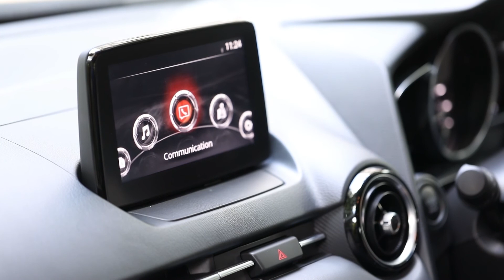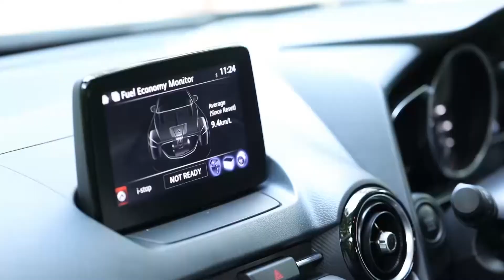Z Style NEW Mazda CX3 01 08 63